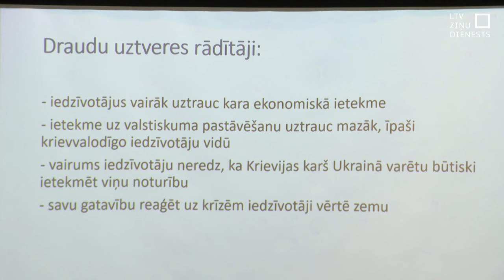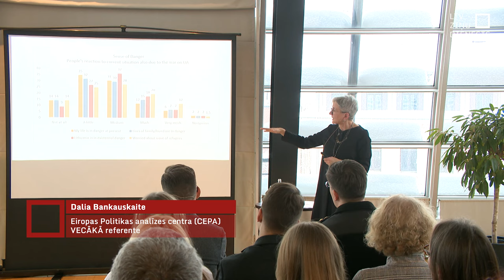Pētījums Baltijā: Sabiedrībā trūkst uzticēšanās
Kopš Krievijas iebrukuma Ukrainā palielinājušās bažas un nedrošības sajūta, bet kopumā cilvēki jūtas droši, secināts sabiedrības pētījumā. Aptaujājot iedzīvotājus Baltijas valstīs tendences ir līdzīgas. Pētījums atklājis, ka drošības sajūtu bieži pamato ar paļaušanos sabiedrotajām valstīm, bet individuālā atbildība un rīcībspēja krīzes situācijā ir zema.